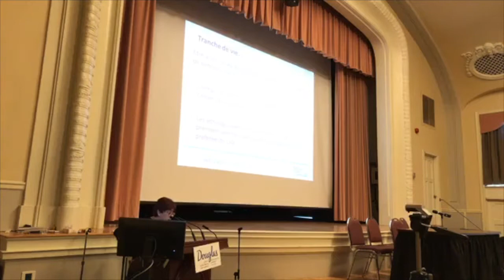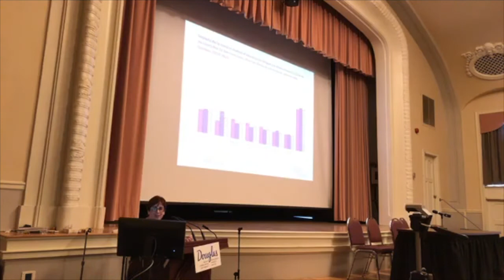Regard sur la journée dans une perspective de prévention et de santé publique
La légalisation du cannabis pose de nombreux enjeux qui ont été abordés dans le cadre de la formation croisée Cannabis et santé mentale, parmi lesquels les risques associés à la santé mentale, les problèmes qui peuvent survenir chez les jeunes qui en consomment, ainsi que les principes de prévention et de traitement.

La formation a été l’occasion d’approfondir les connaissances sur le cannabis, ses usages, ses effets et son impact sur la santé.

Cette présentation de clôture de la journée de formation croisée sur le cannabis et la santé mentale propose une synthèse des conférences sous l’angle de la tolérance au doute et à la complexité.